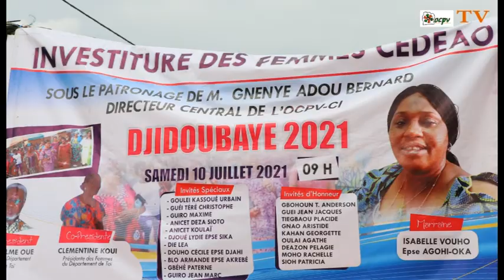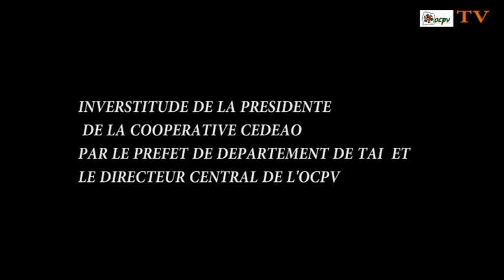OCPV./LE DIRECTEUR CENTRAL A INVESTI LA PRESIDENTE DE LA COOPERATIVE A DJIDOUBAYA DANS LE CAVALLY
Le Directeur Central de l'OCPV a investi dans la région de Cavally la Présidente des femmes Coopérative CEDEAO A DJIDOUBAYEA. Bon visionnage